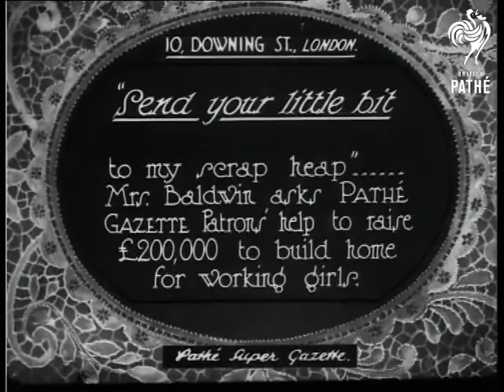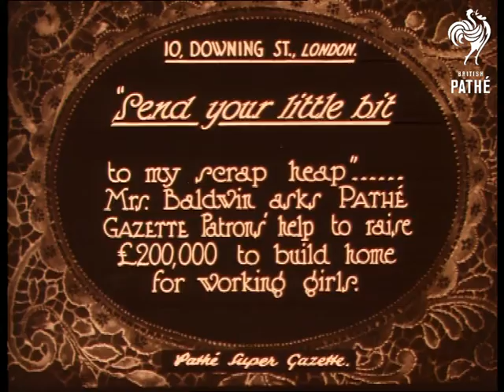Send In Your Little Bit (1925)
Item title reads - Send your little bit to my scrap heap - Mrs Baldwin asks Pathe Gazette patrons' help to raise Â£200,000 to build home for working girls.  10 Downing Street, London.

M/S of Mrs Baldwin, Prime Minister Stanley Baldwin's wife, stood at a table outside, she is wearing a fur wrap and big hat with feathers in it.  Men bring her trays of things and others stand with her and look through it.  M/S as she looks at various things which have come in including teapots, decanter and jar, and some candlesticks.  M/S as she looks at some jewellery in a box.  C/U of her face, M/S of her stood with a tray.

Note: this record includes an identical orange tinted version of the story.
 FILM ID:388.09